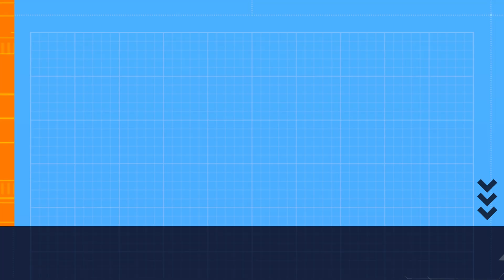I am always unlucky 🤬🤣🤣🤣🤣 BGMI 3.3 update